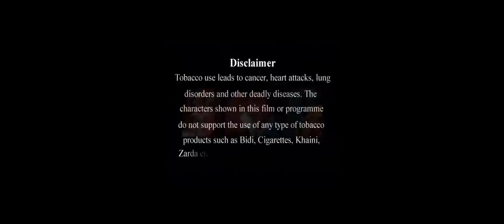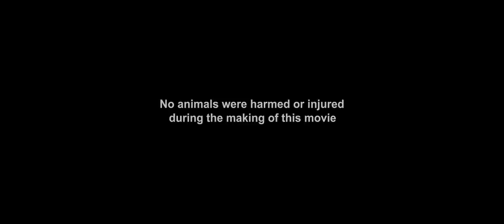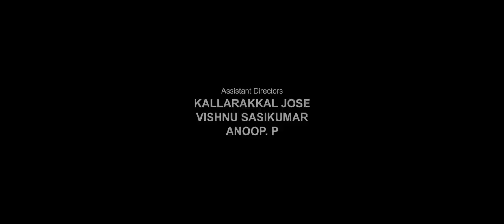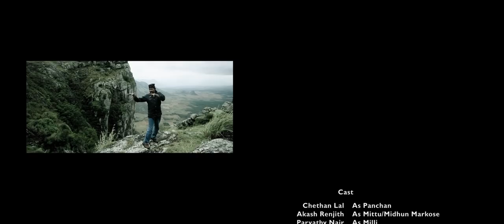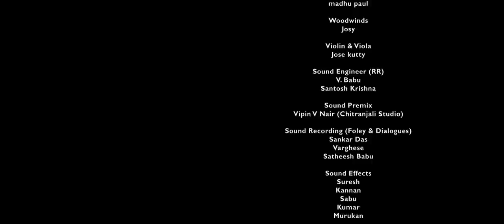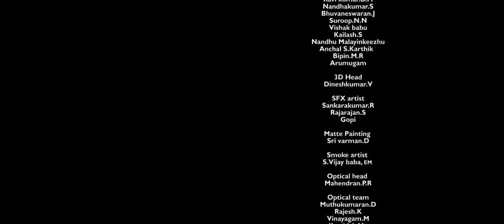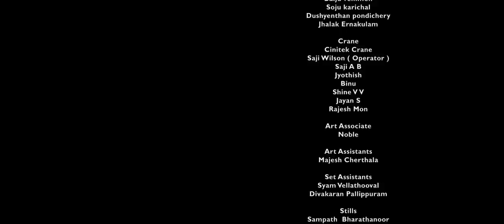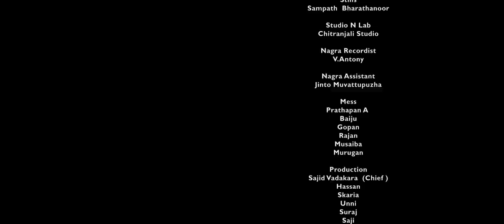Black Forest | Malayalam Full Movie | Chethan Jayalal | Vishnu Unnikrishnan | Meera Nandan | Shajon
National Award for Best Environmental Film 2012
Kerala State Award for Best Children's Film
Respresented more than 20 film festivals worldwide
Direction: Joshy Mathew
Producer: Baby Mathew Somatheeram
Screenplay & Co- Directed by : JoGee ( Sudip Joshy & Geethika Sudip)
Starring : Manoj K. Jayan, Gouri Nair, Meera Nandan, Ashokan, Baiju, Krishnaprasad, Kalabhavan Shajon, Master Akash, Baby Parvathy, Dinesh Nair
DOP : Suresh Rajan
Editing: Krishnakumar
Art: Sunil Lavanya
Lyrics: Sreeprasad, Engandiyoor Chandrashekharan
Costumes: Indrans Jayan
Makeup: Pattanam Rasheed
Production Controller: Thahir Mattanchery
Design: Oldmonks
Banner: Soma Creations
Digital Marketing : Manorama Music